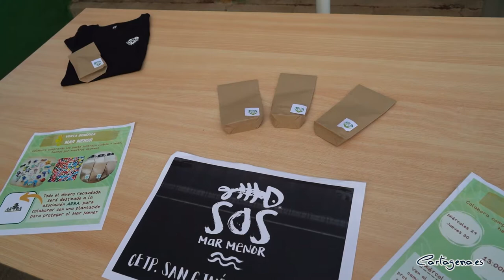El CEIP San Ginés de la Jara representará a la Región en la Confint Nacional de ESenRed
El CEIP San Ginés de la Jara, en el Llano del Beal, representará a la Región de Murcia en la V edición de Confint Nacional de ESenRED 'Salvemos el Planeta', que tendrá lugar del 3 al 6 de octubre en Guadarrama (Madrid). La concejala de Educación, Irene Ruiz, ha visitado el centro educativo para darles la enhorabuena y despedir a la comitiva que presentará su proyecto ‘Corazón Verde’ a los representantes del resto de comunidades autónomas.

La propuesta del colegio cartagenero incluye varios microproyectos que la comunidad educativa del CEIP San Ginés de la Jara llevan a cabo, desde hace años, para el desarrollo sostenible tanto en el centro como en su entorno.

En concreto, el colegio lleva a cabo un compendio de actividades para cuidar el planeta, como un concurso de reciclaje de plásticos y envases: cada clase cuenta con un pequeño contenedor amarillo que va llenando con los residuos que se generan en el aula y el patio. Los escolares, de este modo, compiten por conseguir ser el grupo que más recicla.

Además, el centro genera compostaje ecológico con los residuos de frutas. Así, el colegio cuenta con maquinaria, cedida por un periodo de cinco años, con la que prensan estos restos y consiguen su propio compostaje, que utilizan en su propio huerto ecológico, en el que colaboran todas las clases de Educación Infantil y Primaria.

Por supuesto, el Mar Menor está presente en el proyecto. Entre las actividades que se realizan para cuidar la playa, los docentes y los escolares han puesto en marcha una iniciativa en la que han instalado carteles con mensajes en Los Nietos y Los Urrutias.

Otro de los bloques de ‘Corazón verde’ es la salud y buenos hábitos. Así, los escolares participan en ‘Objetivo maratón’, y completan la distancia de esta emblemática carrera recorriendo, cada viernes del curso, un kilómetro en las inmediaciones del centro. Cada alumno cuenta con un carnet del corredor, en el que semanalmente van apuntando las distancias completadas y tiempos.

La concejala de Educación, Irene Ruiz, ha felicitado a los escolares y docentes por este reconocimiento que les permitirá mostrar a toda España sus iniciativas y proyectos medioambientales.

“El cuerpo docente y los escolares del CEIP San Ginés de la Jara han demostrado desde hace años su compromiso con el planeta. Como concejala y como docente, estoy muy orgullosa de que sean ellos quienes representen a toda la Región. Son un gran ejemplo de concienciación ambiental con su propuesta ‘Corazón verde’, que ha calado en la diputación del Llano del Beal y que pone el acento en el reciclaje, la protección de nuestras playas y la salud”, ha valorado la edil.

Una comunidad educativa comprometida

Más de 80 candidaturas se presentaron a la convocatoria de ESenRED. De entre todas ellas, la Comunidad Autónoma eligió este proyecto para representar a la Región de Murcia en la categoría de Educación Primaria, mientras que el IES Villa de Alguazas lo hará en la categoría de Secundaria.

“Cuando nos notificaron que éramos los seleccionados para representar a la Región en la Confit Nacional de ESenRED nos hizo mucha ilusión, estamos muy comprometidos y esta es una forma de reconocer el trabajo de toda la comunidad educativa del CEIP San Ginés de la Jara. Nuestros alumnos y los papás están encantados”, explica el director del centro, José David Guillén.

Para respetar las medidas de seguridad ante la Covid, cuatro personas representarán al centro en la conferencia nacional en Guadarrama: tres alumnos de 6º curso y su tutora. Allí, cada centro seleccionado contará con un stand en el que presentarán sus proyectos y, a la vez, los participantes podrán conocer las propuestas de otras comunidades autónomas.

ESenRED es una red estatal de redes de centros educativos sostenibles no universitarios, creada como una estructura de red de redes con objetivos e intereses comunes en la que todos los miembros tienen la posibilidad de actuar y responsabilizarse para conseguir entornos más responsables con el medio ambiente a través de la educación y buenas prácticas.

“Este programa está dirigido a continuar trabajando en la reducción del consumo y de la generación de residuos y en el fomento del uso de productos reutilizables que reducen la contaminación y el reciclaje de los materiales. En definitiva, se trata de crear centros educativos responsables con el medio ambiente y en pro de los Objetivos de Desarrollo”, ha explicado Irene Ruiz.